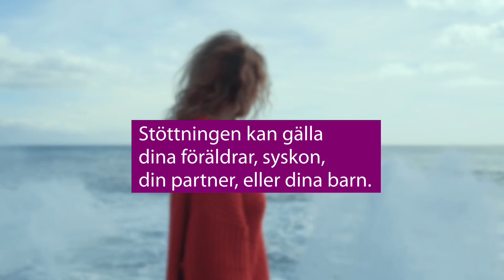Anhörigstöd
Du som stöttar någon i din närhet kan också behöva hjälp.
Region Gotland erbjuder olika former av stöd till anhöriga.
Läs mer på gotland.se/anhörigstöd.